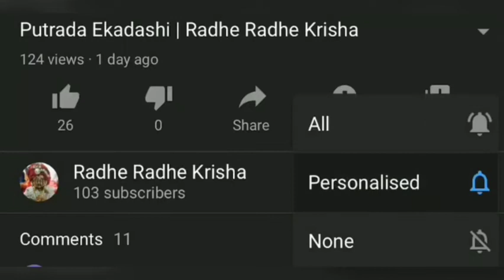PANCHAMRUT SEVA FOR JANMASTAMI 🌺| Radhe Radhe Krisha